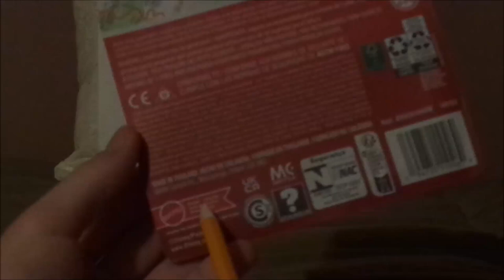Disney Pixar Cars on the road Mateo (Cruz' cousin) diecast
Hello everybody & today, we're going to take a look at Mateo (Cruz Ramirez' cousin) from the Cars on the road episode, Getting hitched!
0:00 Intro
0:45 Unboxing
2:27 Retrospective
4:51 Review
6:39 Closure